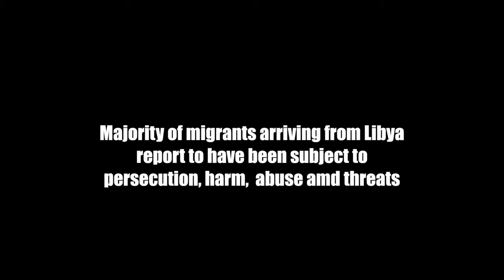the story of Lamin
Lamin, 18.

He had a very hard journey. He have been captured and tortured. “I lost all my beloved ones.” he says. “So many!” He tell us how he traveled with his friend. One on one boat and the other on an other boat. The boat of his friend sank and all passengers died. “We will never see each other again.” he says, with tears in his eyes.